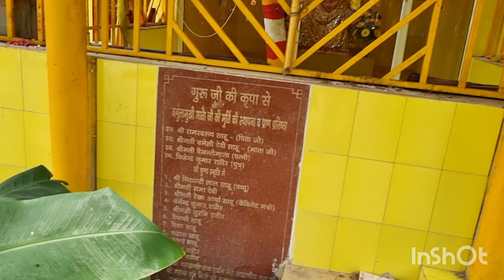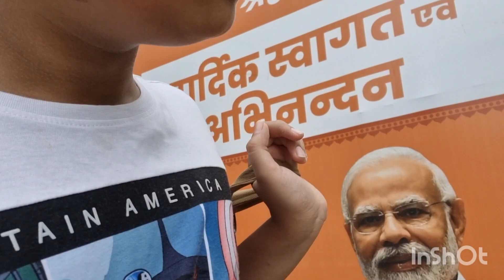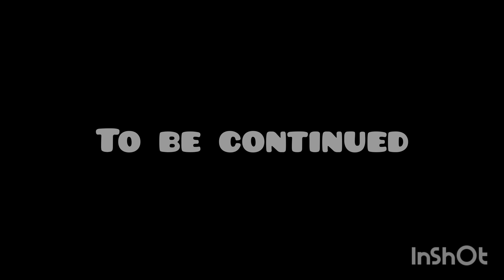popat hogya! 😅 Mandir gye aur band nikla